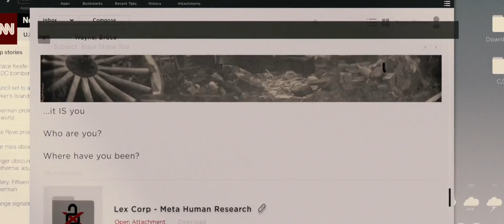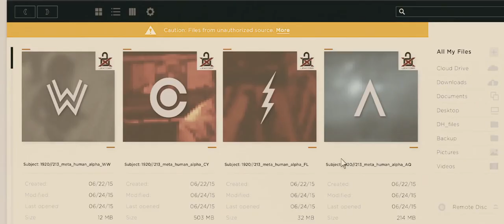Batman V Superman (Ultimate) - Justice League Cameo HD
BVS - EXTENDED/ULTIMATE CUT
2016

DC Comics.